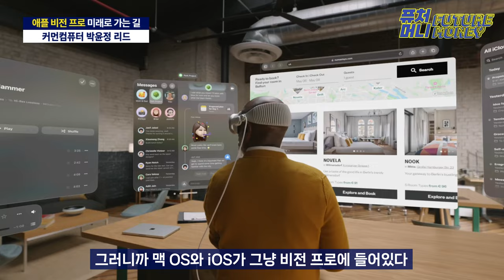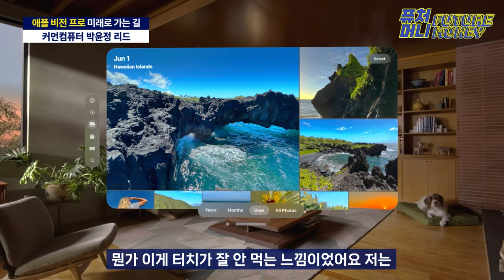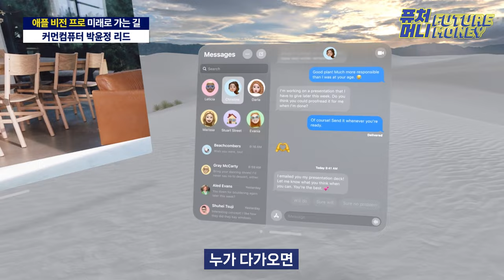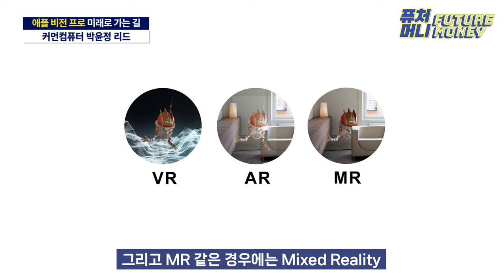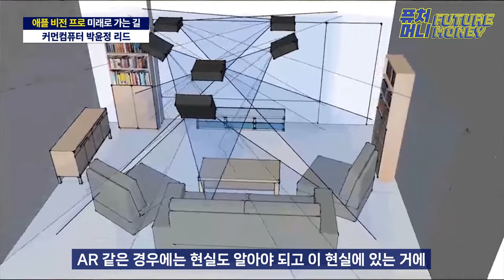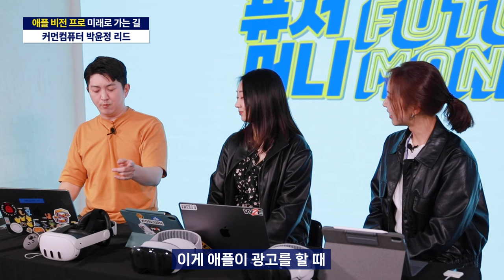아이폰에서 비전프로까지…애플이 결국 하고 싶은 것은 뭘까? (커먼컴퓨터 박윤정 리드 1부)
블미 퓨처머니에 드디어 뉴페들과 비전프로가 왔습니다.
블록미디어 이현지 아나운서,
커먼컴퓨터 박윤정 리드 DD와 함께
비전프로를 낱낱이 뜯어봤습니다.

애플은 비전프로를 왜 파는 걸까요?
그리고, 소비자는 왜 환불할까요?
그래서 애플 주식 사야 하는 걸까요? 말아야 하는 걸까요?

아이폰, 에어팟, 애플워치, 비전프로까지
애플의 생태계는 어디까지 확장될지 궁금하지 않으신가요?